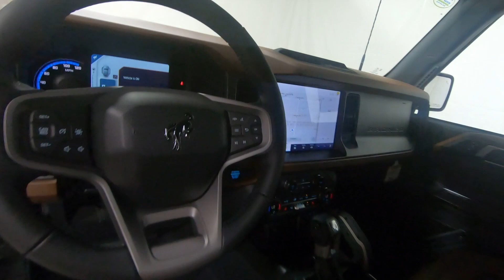New 2024 FORD BRONCO Outer Banks SUV For Sale In Columbus, OH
Please visit Ricart Ford to view this New OXFORD WHITE 2024 FORD BRONCO Outer Banks for sale near Columbus, Ohio.

Stock #: FTR2448

Description:
2024 FORD BRONCO Outer Banks
Choose Ricart for an incredible deal on this Ford Bronco Outer Banks. The model is equipped with a 2.3L EcoBoost I-4 engine, Automatic transmission, and is finished in White paint. No matter what you're looking for in a vehicle, you can be sure that our sales department will help you find the perfect model for your life. Our finance experts are prepared to help you find the lease or finance program that works best for you. We're located at 4255 S Hamilton Road in Groveport, OH 43125, just a short trip away from Columbus, Central Ohio, and .